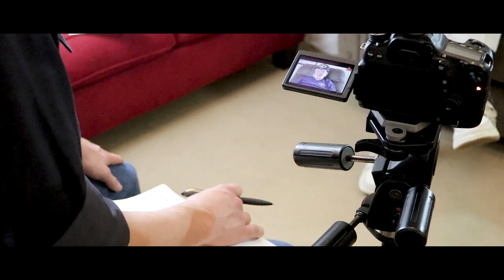AFP: Harold Walker, age 91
Today we meet a memorable WWII Navy veteran named Harold Walker. At age eighteen, Harold survived a catastrophic kamikaze attack aboard the Essex-Class aircraft carrier titled USS Bunker Hill. Seventy-two years later, on June 26th of 2017, he shared his story for the first time on camera.